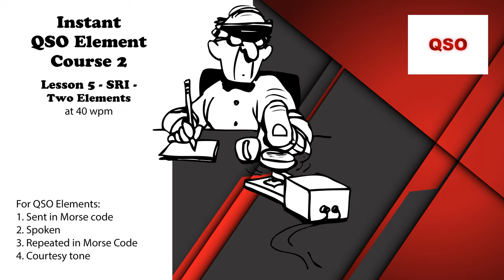Course 2 - Lesson 5 - SRI - Two Elements